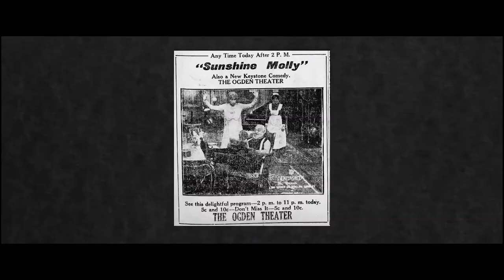LOIS WEBER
Video per esame di Stato